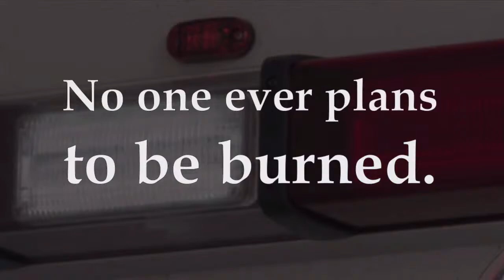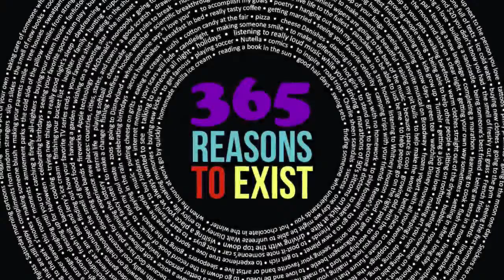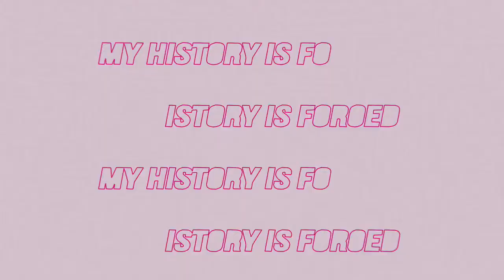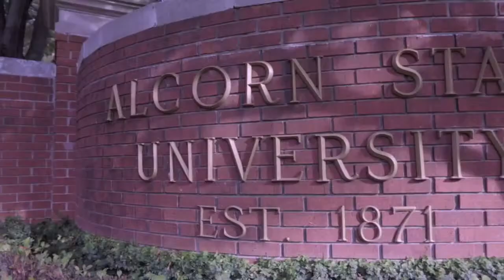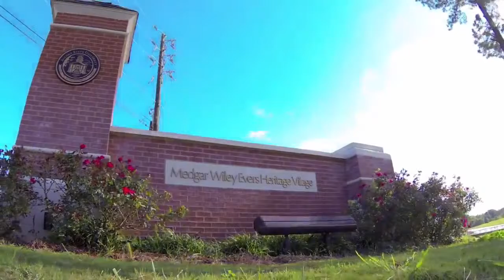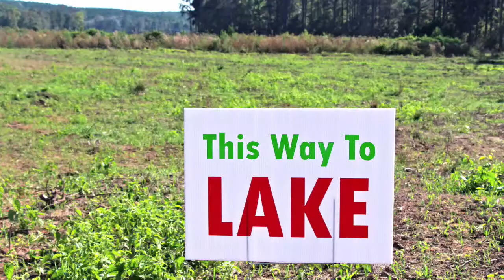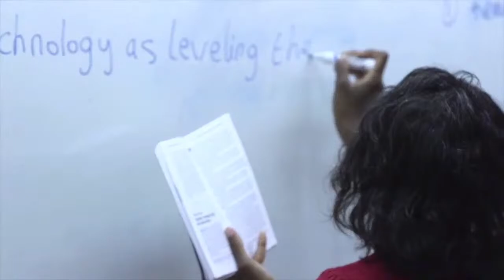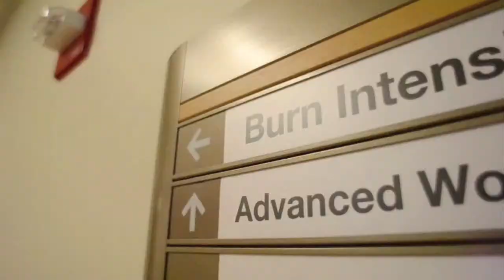Alcorn State Braves Basketball - UAPB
v/s MS Valley State University Live from the Whitney.
3:00 - Women's
5:00 - Men's